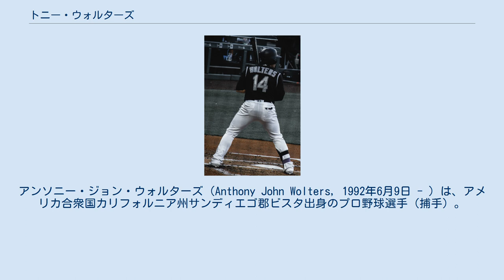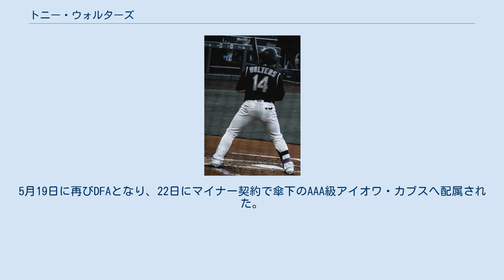トニー・ウォルターズ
アンソニー・ジョン・ウォルターズ（Anthony John Wolters, 1992年6月9日 - ）は、アメリカ合衆国カリフォルニア州サンディエゴ郡ビスタ出身のプロ野球選手（捕手）。
右投左打。
 2010年のMLBドラフト3巡目（全体87位）でクリーブランド・インディアンスから指名され、プロ入り。
当時のポジションは遊撃手だった。
契約後、傘下のルーキー級アリゾナリーグ・インディアンスでプロデビュー。
5試合に出場して打率.211、3打点、2盗塁を記録した。
 2011年はA-級マホーニングバレー・スクラッパーズでプレーし、69試合に出場して打率.292、1本塁打、20打点、19盗塁を記録した。
 2012年はA+級カロライナ・マドキャッツでプレーし、125試合に出場して打率.260、8本塁打、58打点、8盗塁を記録した。
 2013年より捕手に転向。
この年もA+級カロライナでプレーし、80試合に出場して打率.277、3本塁打、33打点、3盗塁を記録した。
 2014年はAA級アクロン・ラバーダックスでプレーし、94試合に出場して打率.243、1本塁打、34打点、3盗塁を記録した。
オフには2年連続でアリゾナ・フォールリーグに参加し、ピオリア・ハベリーナズに所属した。
11月20日にはルール・ファイブ・ドラフトでの流出を防ぐために40人枠入りした。
 2015年もAA級アクロンでプレーし、65試合に出場して打率.209、2本塁打、17打点、3盗塁を記録した。
 2016年2月12日にトミー・ハンターの加入に伴ってDFAとなった。
 2016年2月18日にウェイバー公示を経てコロラド・ロッキーズへ移籍した。
開幕はメジャーで迎え、4月5日のアリゾナ・ダイヤモンドバックス戦で、捕手としての守備から途中出場し、メジャーデビューを果たした。
初先発出場となった4月10日のサンディエゴ・パドレス戦で、ジェームズ・シールズから初安打を記録した。
71試合に出場し、打率.259、出塁率.327を記録した。
守備では盗塁阻止率.308、FRM+11.9、Def+18.2、DRS+5とデビュー1年目から好成績を残した。
 2017年はチームが正捕手を固定できない中、捕手陣では最多となる83試合に出場し、打率.240、出塁率.341を記録した。
守備面で盗塁阻止率.389、FRM-0.2、Def+8.8、DRS-1を記録した。
 2018年はダイヤモンドバックスから移籍してきたクリス・アイアネッタとの併用で出場し、2年ぶりに本塁打を記録するも打率.170、出塁率.292と打撃面では結果を残せなかったが、守備面では盗塁阻止率.268、64試合と前年からは減少するも守備指標でFRM+9.6、Def+14.8、DRS+12と好成績を収めた。
 2019年は自己最多となる121試合に出場し、打率.262、出塁率.337を記録し、守備面では盗塁阻止率.343、FRM-8.2、Def+3.5を記録するも、DRSではリーグ3位となる+8を記録した。
また二塁手として4年連続、三塁手としては3年連続での出場となった。
 2020年シーズンの給与として球団側は単年190万ドルを提示したが、ウォルターズは単年247万5000ドルを求めた。
2月10日に調停回避の為に公聴会を開き、結果は球団側に軍配が上がり、翌11日に単年190万ドルで契約に合意したことが発表された。
 2021年2月11日にピッツバーグ・パイレーツとマイナー契約を結び、スプリングトレーニングに招待選手として参加することになった。
3月30日に自ら選んで契約を途中で放棄する「オプトアウト」を行使し、翌31日にシカゴ・カブスと単年のメジャー契約を結んだ。
4月14日にDFAとなり、18日にマイナー契約となって代替トレーニング地へ配属された。
4月26日に再びメジャー契約を結んでアクティブ・ロースター入りした。
5月19日に再びDFAとなり、22日にマイナー契約で傘下のAAA級アイオワ・カブスへ配属された。